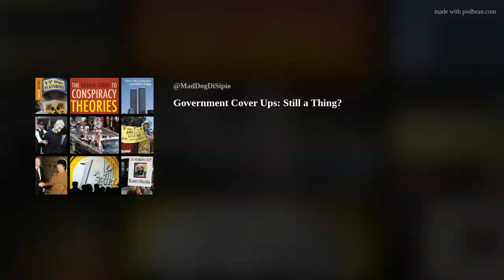Government Cover Ups: Still a Thing?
Government Cover Ups &amp; Conspiracy Theories Still a Thing?
9 Huge Government Conspiracies That Actually HappenedWe all know the conspiracy theories — the government's plan for 9/11, the second gunman who shot JFK, the evolution of the elite from a race of blood-drinking, shape-shifting lizards.
But the people who spread these ideas usually can't prove them.
As the years pass, however, secrets surface. Government documents become declassified. We now have evidence of certain elaborate government schemes right here in the US of A.
The US Department of the Treasury poisoned alcohol during Prohibition — and people died.
The 18th Amendment, which took effect in January 1920, banned the manufacture, sale, and transportation of alcohol — but not consumption. Despite the government's efforts, alcoholism actually skyrocketed during the era.
To keep up with America's thirst, bootleggers not only created their own alcohol but also stole industrial versions, rendered undrinkable by the inclusion of certain chemicals (namely methyl alcohol). Liquor syndicates then employed chemists to "re-nature" the alcohol once again, making it safe for consumption, according to Deborah Blum, author of "The Poisoner's Handbook: Murder and the Birth of Forensic Medicine in Jazz Age New York."
 The US Public Health Service lied about treating black men with syphilis for more than 40 years.
In 1932, the Public Health Service collaborated with the Tuskegee Institute to record the history of syphilis in the black male community, hoping to justify a treatment program.
Called the Tuskegee Study of Untreated Syphilis in the Negro Male, the study initially included 600 black men — 399 with the disease and 201 without. While the men were told they would receive treatment, however, the researchers never provided adequate treatment for the disease. Even when penicillin became the preferred and available treatment for syphilis, researchers kept their subjects in the dark.
Although originally planned to last only six months, the experiment continued for 40 years. Finally, in 1972, an Associated Press article prompted public outrage and a subsequent investigation. A government advisory panel deemed the study "ethically irresponsible" and research ended almost immediately.
As a result, the government settled a class-action lawsuit out of court in 1974 for $10 million and lifetime health benefits for all participants, the last of whom died in 2004.
Parts of the Gulf of Tonkin Incident, which led to US intervention in Vietnam, never happened.
Talk of Tonkin's status as a "false flag" for US involvement in the Vietnam War has permeated public discourse almost since the time of the attacks, especially after the government admitted that the second incident may have involved false radar images.
But after resisting comment for decades, the National Security Agency finally declassified documents in 2005, admitting the incident on August 4 never happened at all.FOR THE REST OF THE LIST FOLLOW THE LINK BELOW